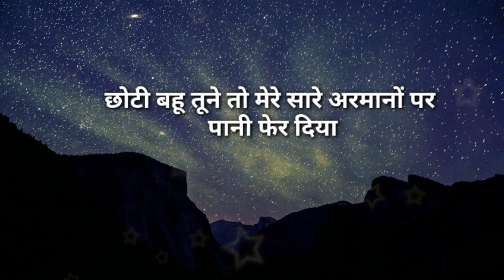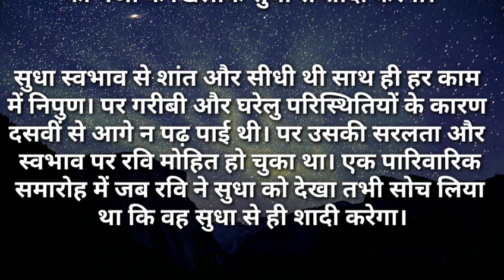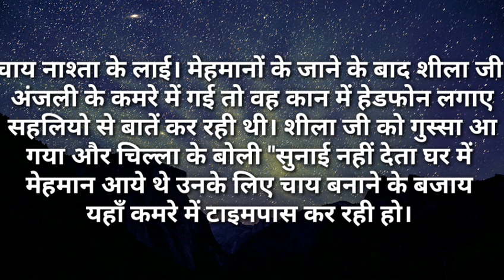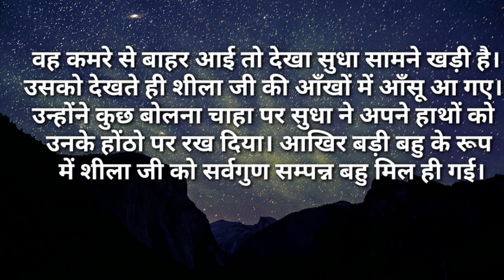छोटी बहू तूने तो मेरे सारे अरमानों पर पानी फेर दिया|Ilike story Kahaniya|Moral Stories